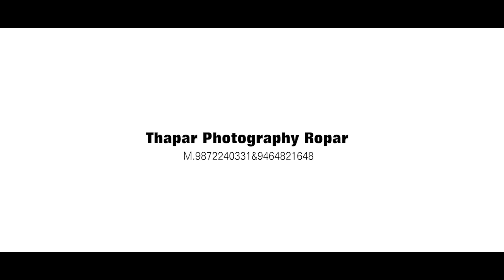BEST PRE WEDDING 2021 || LOVELY COUPLE || THAPAR PHOTOGRAPHY ROPAR 94648-21648 , 98722-40331